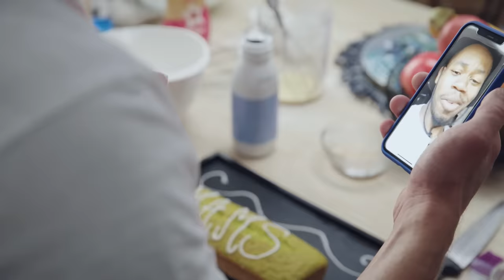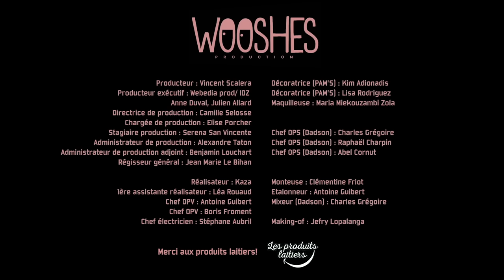FRÈRE! S01E06 - LE SPACE CAKE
Un p'tit dej. Une embrouille. FRÈRE!

Réalisé par: Kaza
Ecrit par: Sabrina Hachemi
1ere assistante réal: Léa Rouaud
Chef OPV & étalonnage: Antoine Guibert
Chef OPV: Boris Froment
Chef électricien: Stephane Aubril
Produit par: Vincent Scalera
Producteur exécutif: Webedia Prod / IDZ, Anne Duval, Julien Allard
Directrice de production: Camille Selosse
Chargée de production: Elise Porcher
Stagiaire de production: Serena San Vincente
Administrateur de production: Alexandre Taton
Administrateur de production adjoint: Benjamin Louchart
Régisseur général: Jean Marie Le Bihan
Décoratrice (PAM'S): Kim Adionadis
Décoratrice (PAM'S): Lisa Rodriguez
Maquilleuse: Maria Miekouzambi Zola
Chef OPS et mixeur (Dadson): Charles Grégoire
Chef OPS (Dadson): Raphaël Charpin
Chef OPS (Dadson): Abel Cornut
Monteuse: Clémentine Friot
Making of: Jefry Lopalanga

Merci aux produits laitiers!